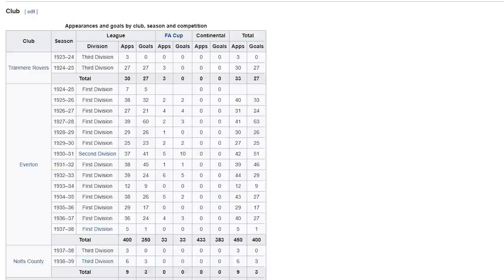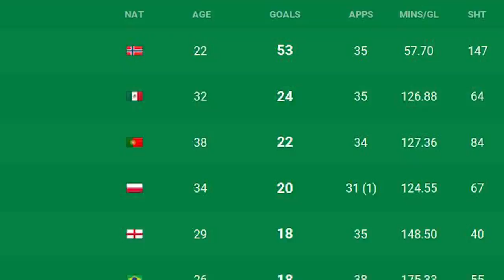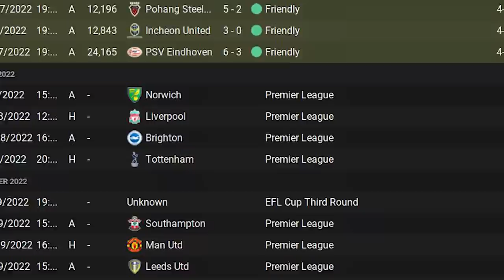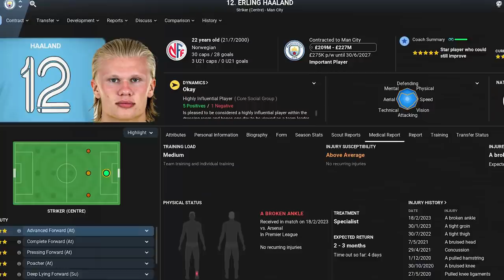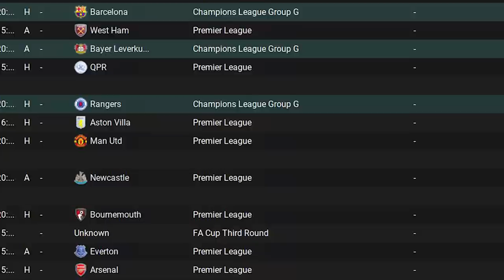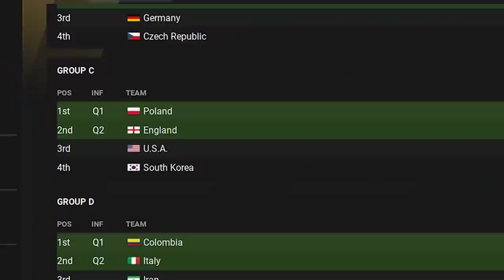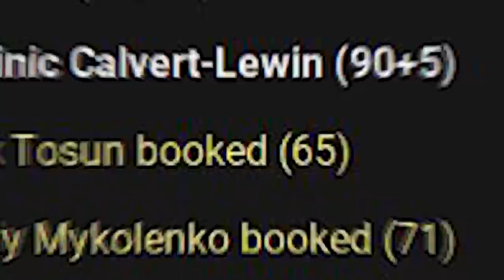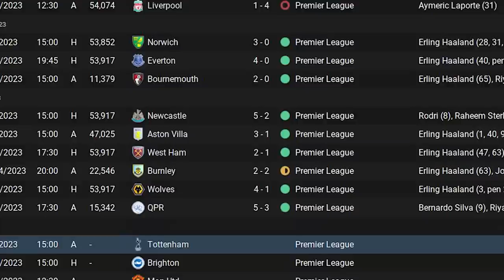Can I BREAK a 94 year old record in Football Manager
Can Erling Haaland defeat Dixie Dean's 60 league goals in a season record in FM22? A record that has stood for 94 years!